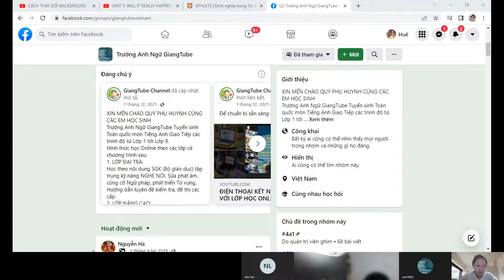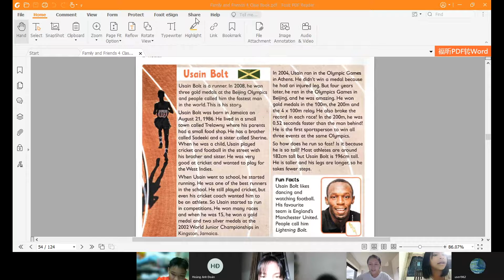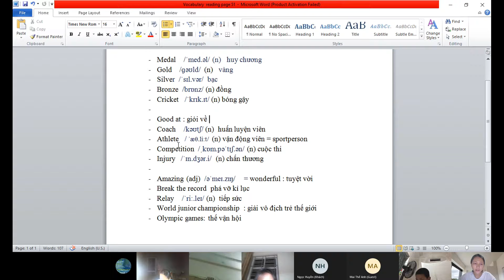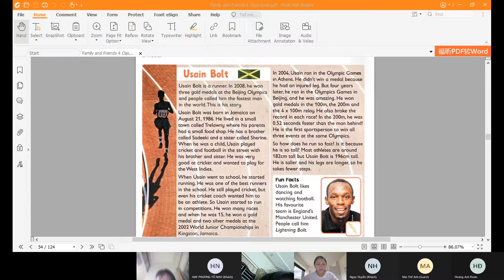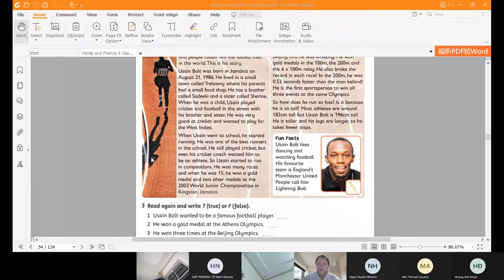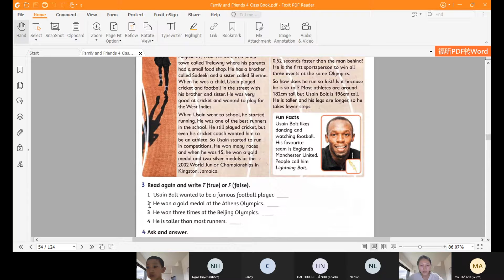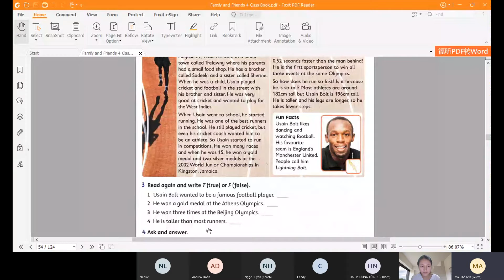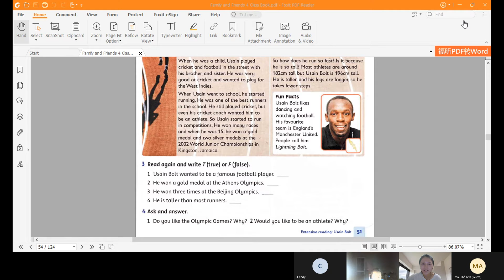GiangTube -LỚP C1_20220406_122736.mp4